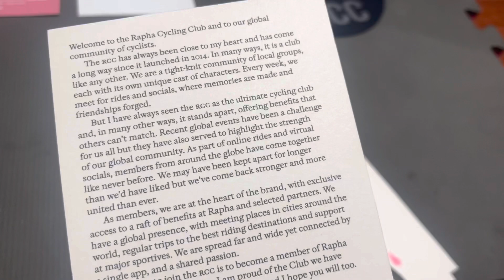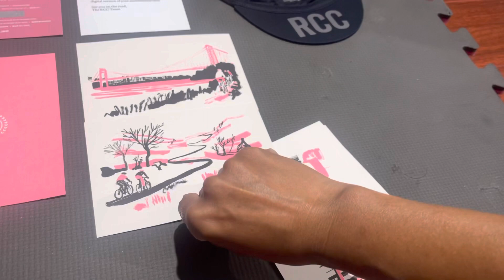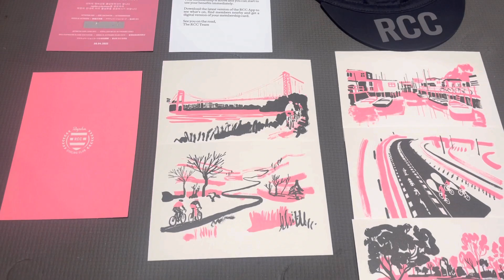Rapha RCC 2021 Membership Unboxing & RCC Vest/Gilet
Toronto
RCC membership
Rapha Membership
Rapha Vest